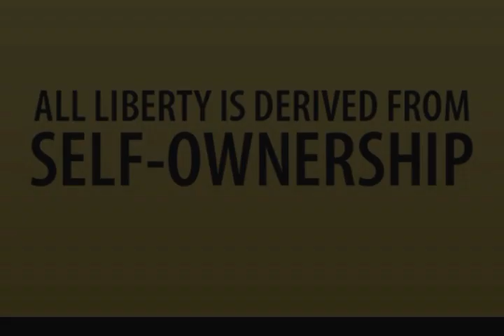The 7 Principles Of Natural Law: Principle 6 "Cause and Effect"